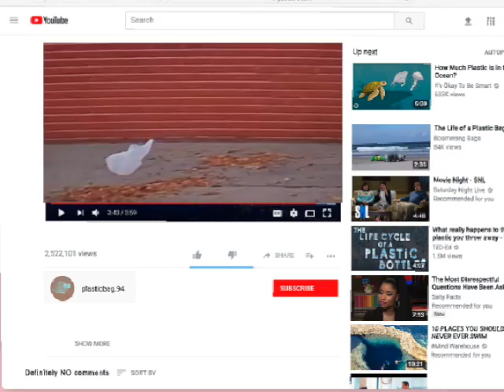'American Beauty' RAW version - Thomas Newman (from the 'plastic bag scene')